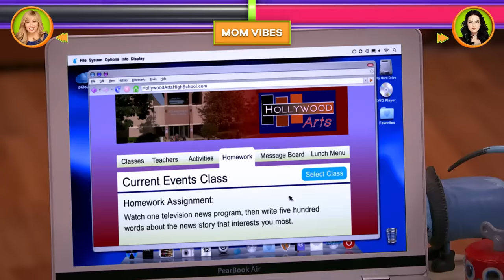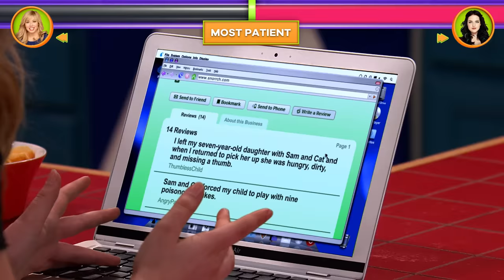Jade West vs. Sam Puckett 👯‍♀️ Who’s Cat’s Bestie? | Victorious + Sam & Cat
Let us know who YOU think Cat Valentine's best friend is in the comments below - Jade West or Sam Puckett? ⬇️

Today, we ask the hardest question of them all: who's REALLY Cat Valentine's best friend? Is it Jade West from Victorious? Or Sam Puckett from iCarly? Let's compare the best moments from each friendship and decide at the end.